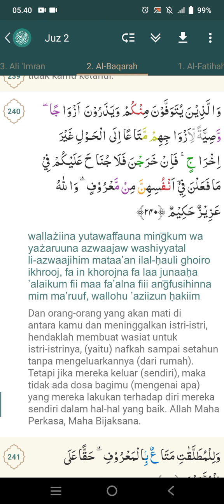Surat Al Baqarah : 231-240 | Kak Rian Fadilah